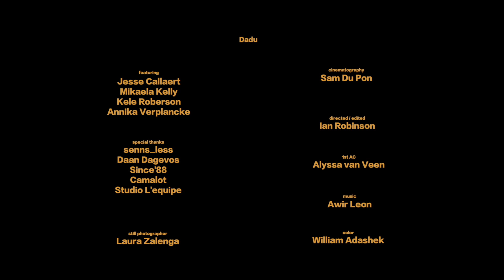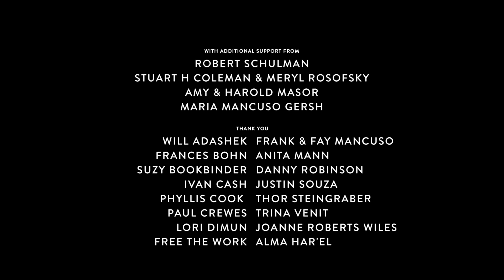DADU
Captured on Super 16mm film. Using the limitations of daylight and film, these dancers explore the terrain of Spaarnwoude and the relationships and space between them.  Looking for meaning in abstraction through the framing of movement.

Filmed in Amsterdam, Netherlands
Director & Editor: Ian Robinson
Choreography in collaboration with the dancers.
Featuring: Jesse Callaert, Mikaela Kelly, Kele Roberson, Annika Verplancke
Composer: Awir Leon
Cinematographer: Sam du Pon
1st AC: Alyssa van Veen
Color: Will Adashek
Line Producer: Daan Dagevos / Since '88
Still Photographer: Laura Zalenga
Special Thanks: Jann Maätita, Camalot, Studio L'equipe

PRODUCED BY:
Producers: Jill Wilson, Emma Rosenzweig-Bock, Mathieu Wothke

Somewhere Magazine

CO-PRESENTED BY:
Joan W. and Irving B. Harris Theater for Music and Dance
Wallis Annenberg Center for the Performing Arts
Younes and Soraya Nazarian Center for the Performing Arts